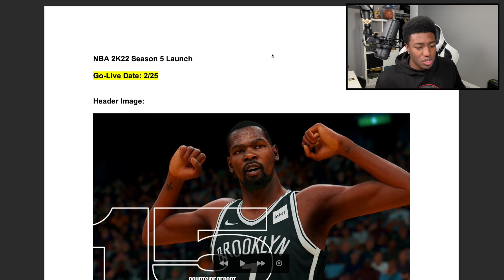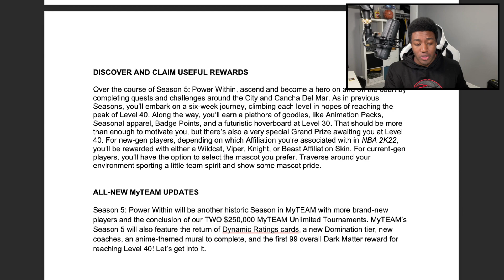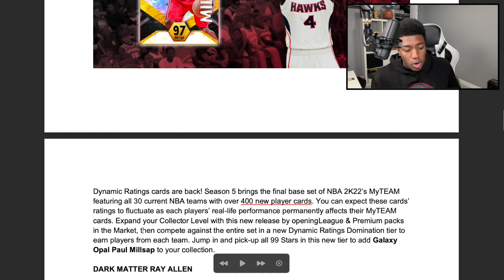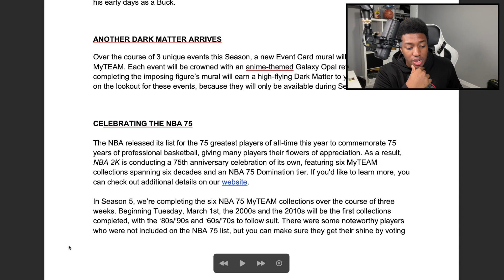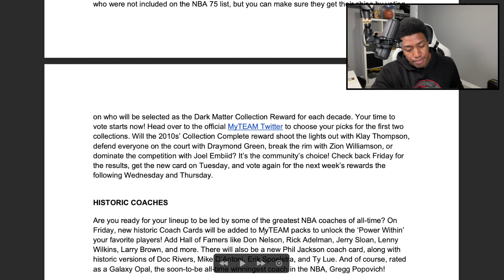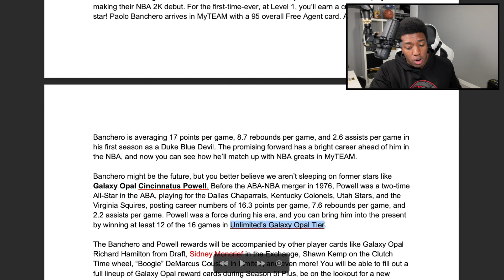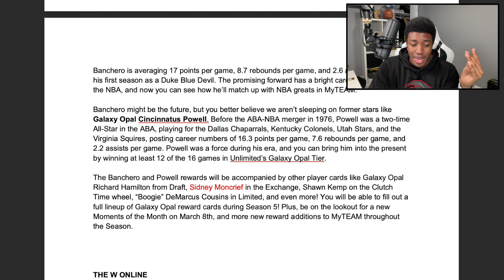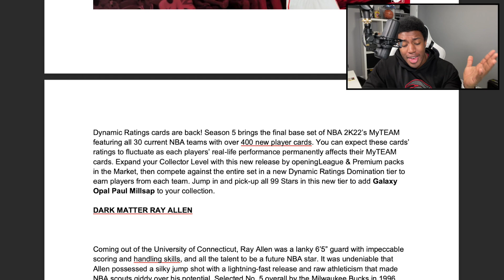NBA 2K22 SEASON 5: POWER WITHIN! LEVEL 40 DARK MATTER REWARD + DYNAMIC RATINGS CARDS ARE BACK!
HTB BACK with some NBA 2k22 MyTeam content, Dark Matter Ray Allen, Dynamic Rating cards are back, NBA 75 collection